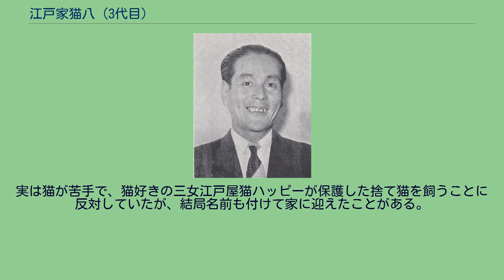江戸家猫八 (3代目)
3代目江戸家 猫八（さんだいめ えどや ねこはち、1921年10月1日 - 2001年12月10日）は、物真似師、俳優。
落語芸術協会に所属していた。
本名は岡田 六郎（六男だったため、六郎と名付けられる）。
愛称は江戸猫。
父は初代江戸家猫八。
落語家の三遊亭歌司は長女の夫、四代目江戸家猫八（初代江戸家小猫）は長男、江戸家まねき猫は次女、江戸家猫ハッピーは三女、二代目江戸家小猫は孫（4代目猫八の長男）。
広島に原爆が投下された1945年8月6日当時、23歳の猫八は同市内宇品（現・広島市南区）に駐屯する陸軍船舶砲兵第1連隊（暁2953部隊）の「岡田六郎兵長」として軍務に従事していた。
当日朝は地方巡業中の移動劇団「桜隊」の一員として広島に滞在していた旧知の女優・園井恵子と会う予定であったが、前日の軍旗祭（連隊記念祭）で声帯模写を披露し獲得した優勝賞品の酒を飲み過ぎ、二日酔いで寝坊したため朝の点呼に遅刻し園井と会うことができなくなった。
そして部下の初年兵に起こされた直後に原爆投下に遭遇した（このとき園井は爆心地に近い宿舎で被爆し、神戸まで避難したものの8月21日に原爆症で死去）。
しかし連隊が置かれていた宇品は爆心地から3km以上隔たっていたため直接の被害は少なく、猫八は比治山町の船舶砲兵団司令部との連絡を取るため御幸橋方面の被害状況の偵察を上官から命じられ、初めて惨状を目の当たりにすることになった。
その後彼は暁部隊の一員として市内の救援・医療活動に動員されたため、市内に高度に残留していた放射線に被曝、復員後は生涯にわたって二次被爆が原因と思われる体調不良と戦い続けることとなった。
被爆時・事後の救援・医療活動動員での体験は、猫八にとってあまりにも悲惨で生涯トラウマとなるほど忌まわしいものであったため、長い間この体験は語られなかったが、後年「兵隊ぐらしとピカドン」「キノコ雲から這い出した猫」を著して自らの被爆当時を記している（同様に暁部隊の一員として被爆した人物には、司令部付きの兵卒であった思想史家・丸山真男がいる）。
ほか 自ら車の運転をしていたが、自宅の車庫が非常に狭く、常に車庫入れの際は車庫の壁と車の隙間が数センチ単位での微調整を余儀なくされており、車庫入れの模様をワイドショーやバラエティー番組などで放送されることもあった。
中央競馬の馬主としても活動しており、中央競馬で10勝を挙げた他京成杯3歳ステークス、東京4歳ステークスで2着に入ったキヤツトエイト（同馬の甥にオペックホースがいる）などを所有した。
『鬼平犯科帳』に出演していたこともあり、所属していた落語芸術協会の同僚である桂歌丸から中村吉右衛門のサインをもらってほしいと仲介役を頼まれたことがあったという。
これは吉右衛門と歌丸の接点が直接なかったためとのことだが、猫八没後に吉右衛門は「（歌丸が）照れ屋さんだったんでしょうね」と頭をなでながら語っている。
実は猫が苦手で、猫好きの三女江戸屋猫ハッピーが保護した捨て猫を飼うことに反対していたが、結局名前も付けて家に迎えたことがある。